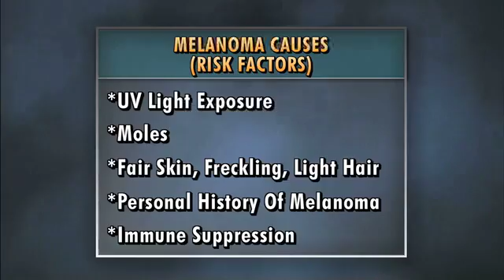The Death of Bob Marley Medical Course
His music often focused on the power of perseverance and hope a message that he truly believed as he faced his own deadly foe u2013 cancer. Plastic surgeon Dr. Andrew Ordon explains how melanoma is the most lethal form of skin cancer which arises from pigment cells and produces a darkish hue on the skin or as in Marley s case under the nail bed.